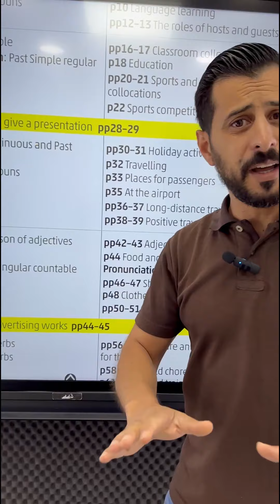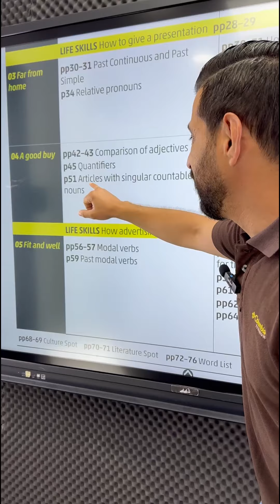تاسع انجليزي جديد مع الشرباتي 🆎